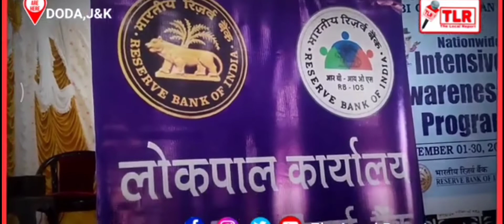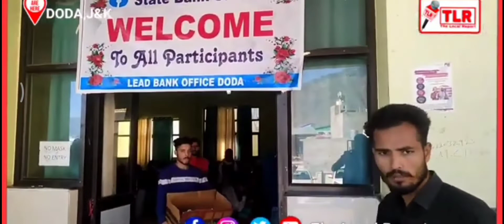My Interview with TLR(The local report) || regarding online banking transaction scams